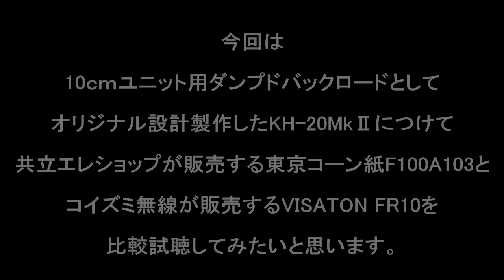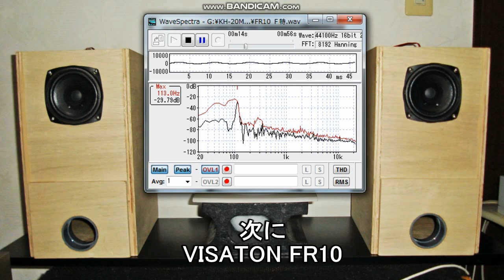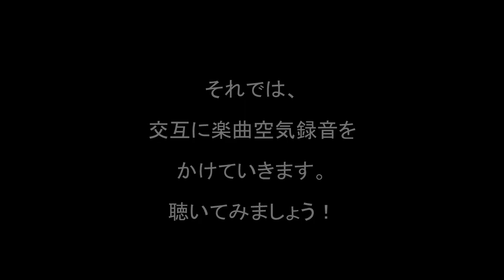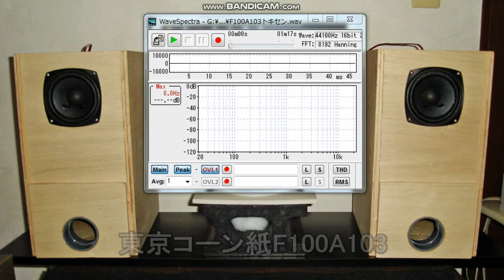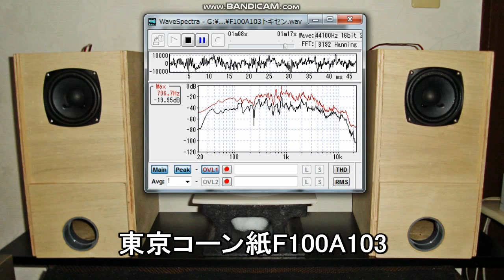【ナチュラルワイド対決】共立エレショップ 東京コーン紙F100A103対コイズミ無線VISATON FR10をダンプドバックロード箱KH-20MkⅡで比較試聴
オリジナル設計製作のKH-20MkⅡ（ダンプドバックロード）に格安良質な10ｃｍフルレンジスピーカーユニットを2種類付け替えて、比較試聴しています。どちらもナチュラルワイドで快適な音が聴けました。

※3 空気録音時、デスクトップ環境実用状態で、音量は普段聴く大きめの音量で録音しています。マイクとスピーカーの距離は80ｃｍ、角度約20°、スピーカーと後ろ壁の距離は、約5ｃｍです。

レコーダー　ZOOM H1（XYステレオコンデンサーマイク）
アンプ　ヤマハAX-390

自己紹介
１９８０年代前半、中学生の時、長岡鉄男氏の著書と出会い、スピーカー設計を学びました。現在５３歳、長岡氏設計のスピーカーや、オリジナル設計のバスレフ型、バックロードホーンスピーカー等を多数製作。その数は累計２００セットぐらいでしょうか。録音忠実再生路線一辺倒には疑問を持ち、音楽家として活動してきた経験から、音源製作側の視点を含めた自由なオーディオの楽しみ方をご提案。自作スピーカーならではの魅力と個性を求めるスタイルで作っています。